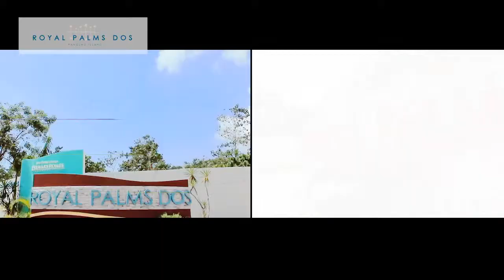Quick Trip to Royal Palms Dos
After the highly success of Royal Palms Panglao of being the first gated and exclusive community, comes Royal Palms Dos in Panglao, Bohol. Bask in the powder white beaches of Panglao with convenience. Wake up to a home that reflects the beauty of Island life.